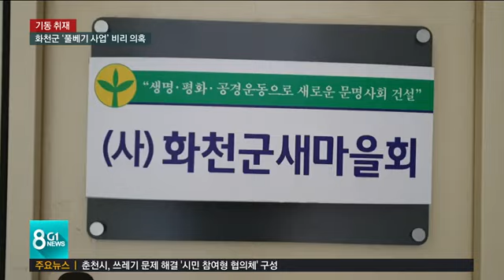풀베기 사업 '비리 의혹'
시군마다 환경정비를 위해 매년 '풀베기' 사업을 벌이고 있는데요,

 화천군에서 지역 사회단체 간부가 풀베기 인건비를 작업자로부터 되돌려 받아 챙겼다는 내부 고발이 제기됐습니다.